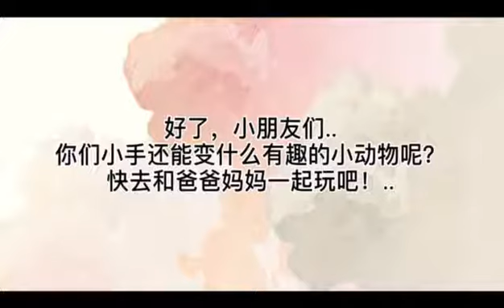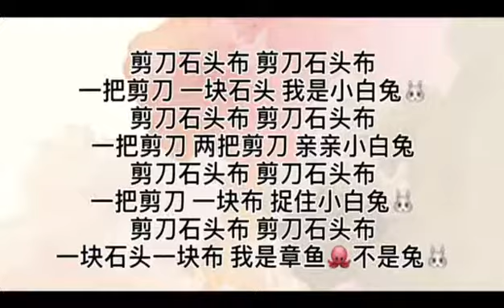幼儿手指操~剪刀石头布